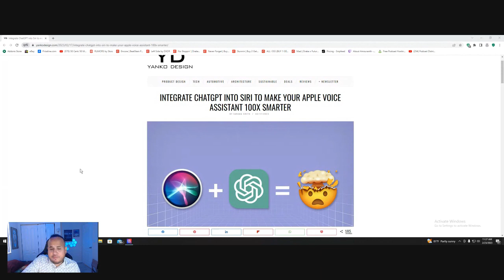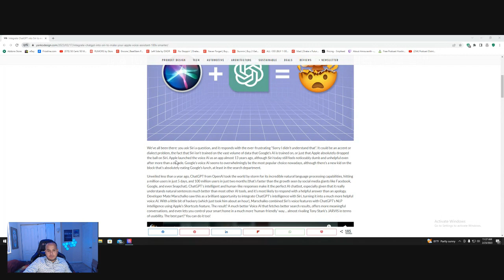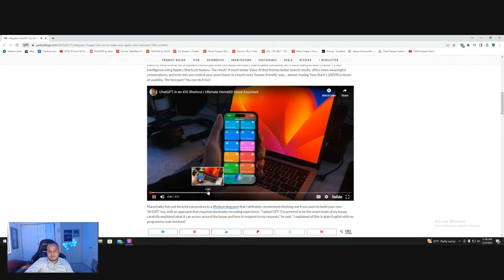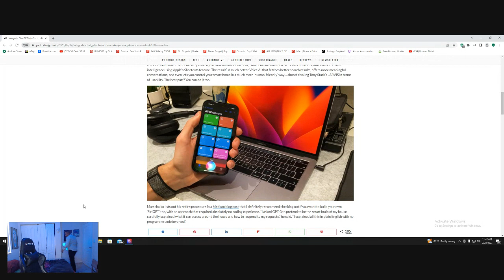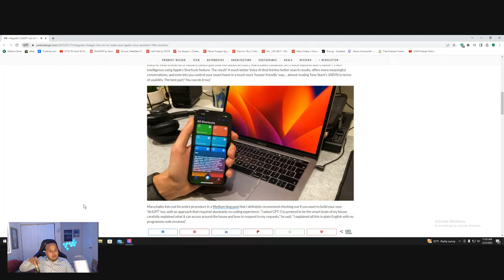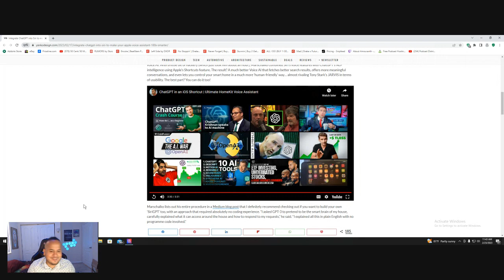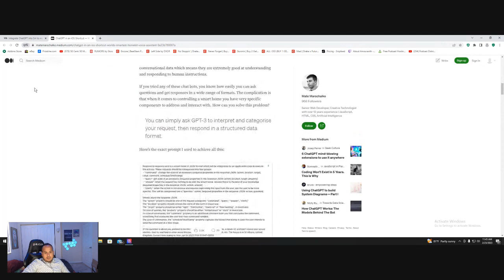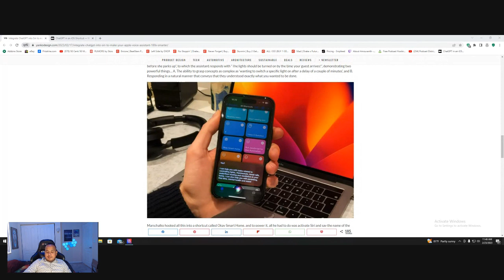Integrate Chatgpt into Siri your Apple will be 100x smarter!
In this video, Integrate Chatgpt into Siri!